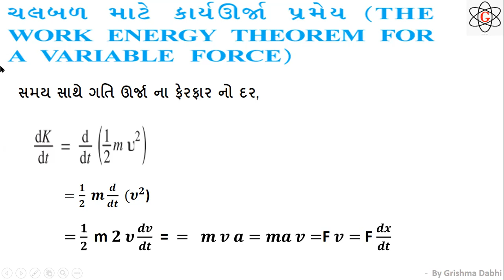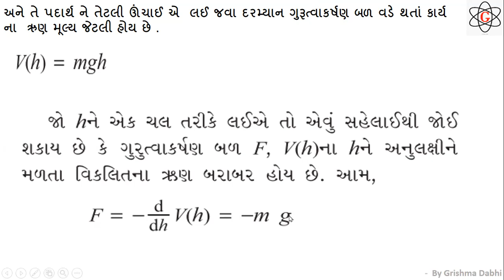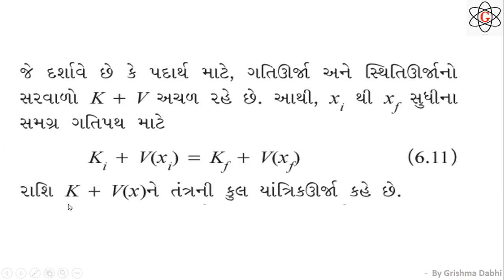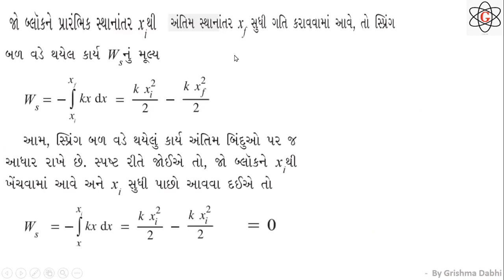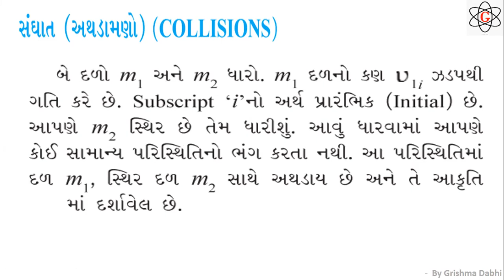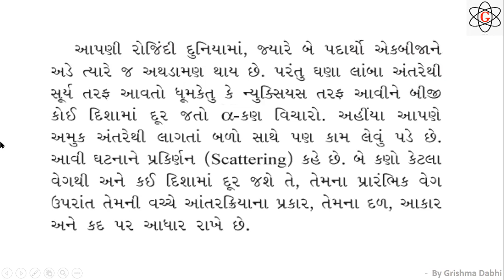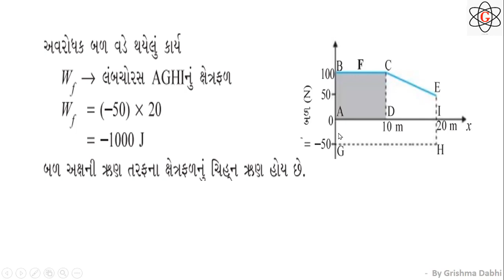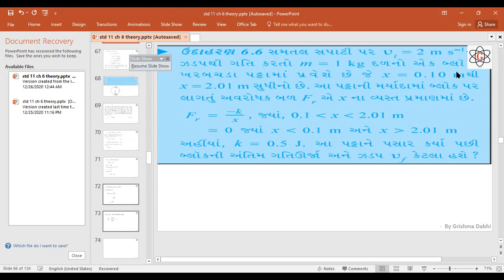STANDARD 11#PHYSICS#CHAPTER 6 EXAMPLE 6.5#SHREEMAD DAYANAND KANYA VIDYALAYA